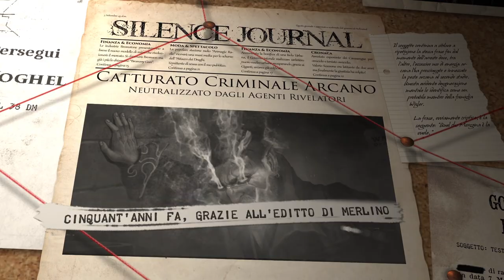The Silence of Hollowind - Official Trailer(ITA)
Ecco finalmente rivelato il trailer ufficiale, in italiano, di The Silence of Hollowind, gdr Urban Fantasy realizzato da The Evil Company!
Lo troverete su Kickstarter dal 24 Ottobre!

Realizzato da:
Federico Bellini - Montatore e effect artist
Luca Bellini - testi e supervisione
Mattia Rangoni, Laura Mondelli, Alessandro Patria, Andrea Guardino- Illustratori
Valerio Paglino - Compositore